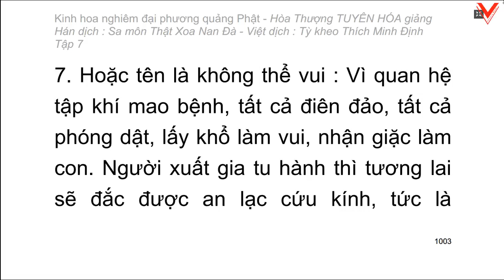Kinh hoa nghiêm - hoà thượng Tuyên Hoá giảng giải - Tập 7/25 (tiếp theo)